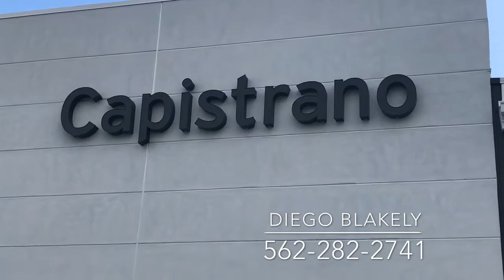Thank you, Yumi! It was great meeting you!